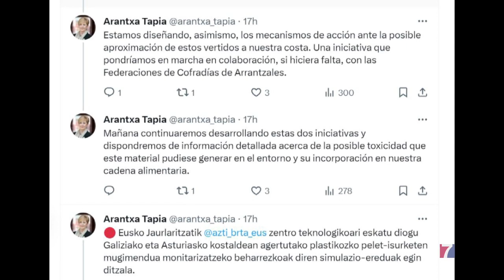Los pellets ponen también en jaque a la costa asturiana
Fructuoso Pontigo desde la Coordinadora Ecologista de Asturias denuncian la falta de control para evitar vertidos tóxicos al mar como el producido hace ya casi un mes.